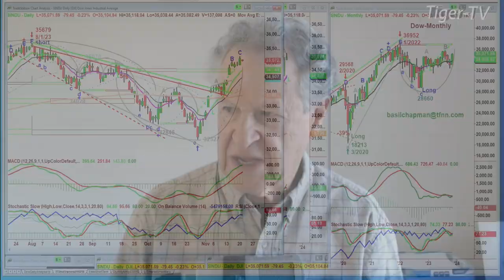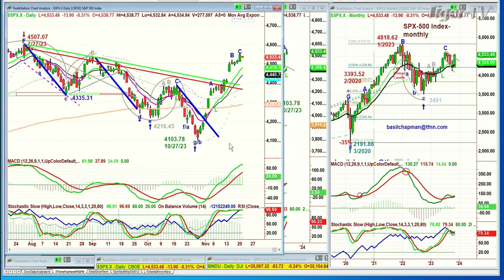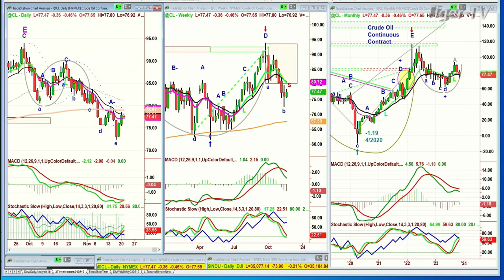November 21st, 10AM ET Market Update on TFNN - 2023